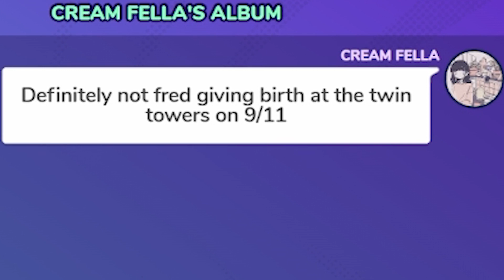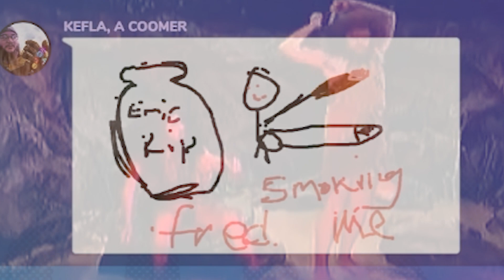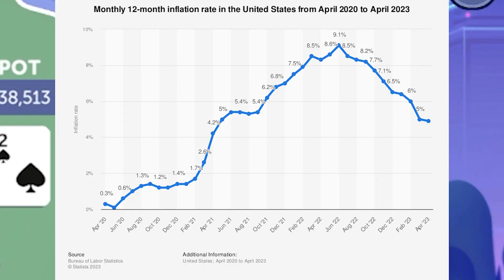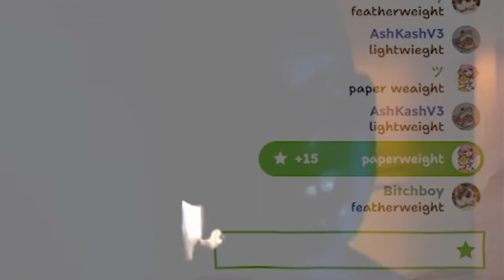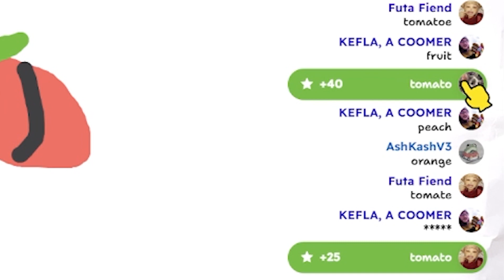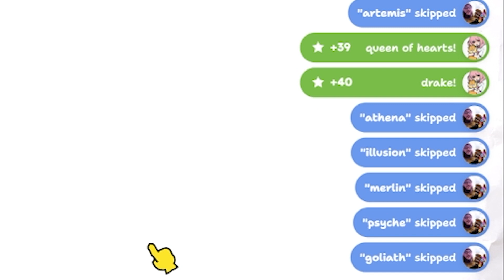We ain’t ever making it out of Discord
Simas, Jacob, Eric, Jordan, Lance, and I play gartic phone, poker, and sketch heads, and then we slept together on call and woke each other up in the golden hours of the morning with sweet whispers.